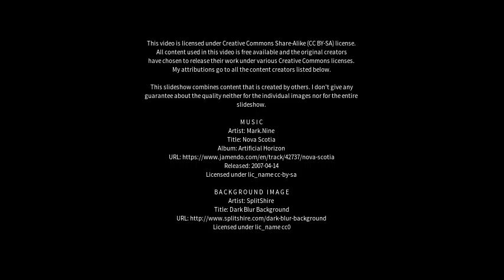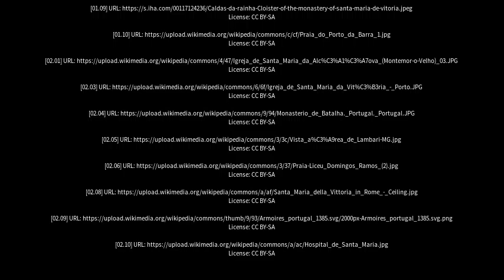Best places to visit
Best places to visit - Santa Maria da Vitória (Brazil) Best places to visit - Slideshows from all over the world - City trips, nature pictures, etc.